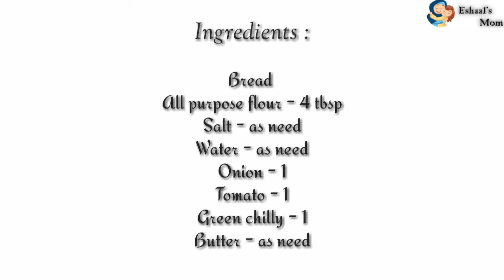ബ്രെഡ് വെച്ചൊരു variety വിഭവം| Bread recipe